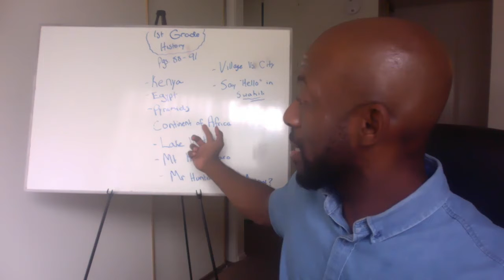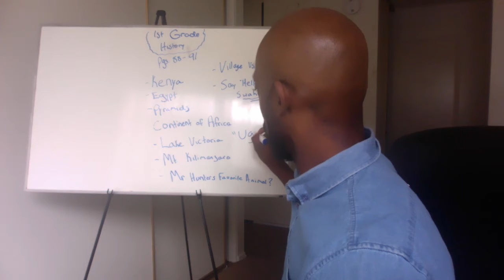1st Grade History, March 31st, 2020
Pgs 88-91

Kenya & Egypt!

(The Science of a Cheetah)